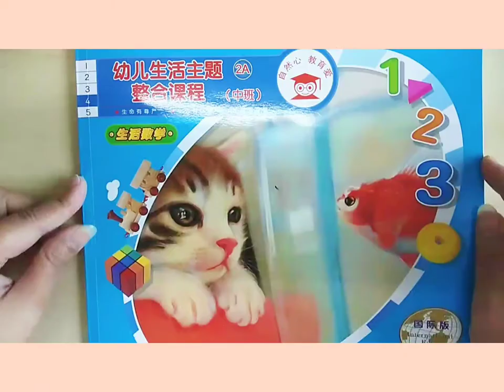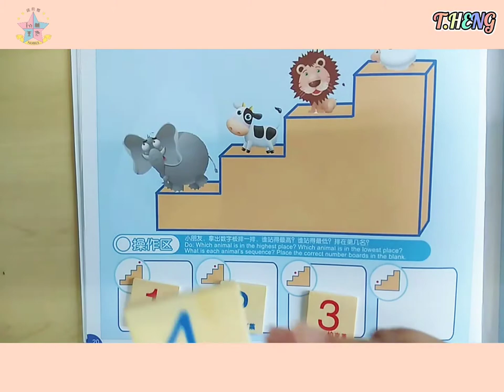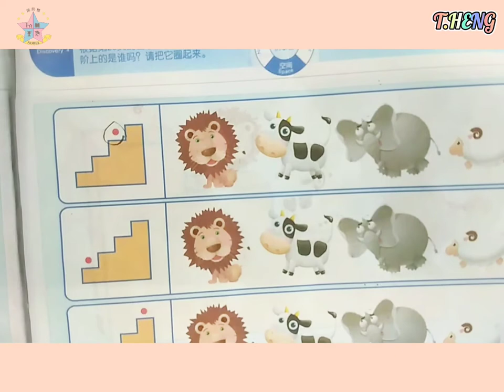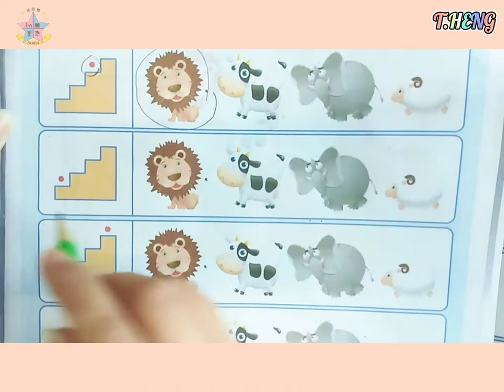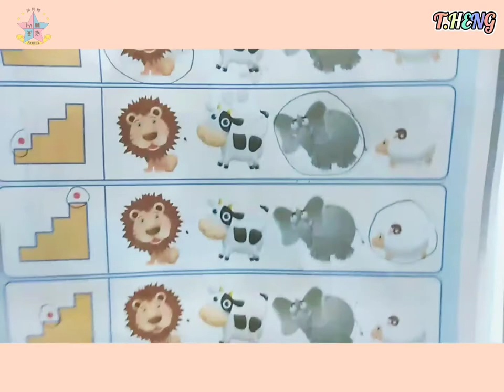5Years——位置的高低比较1